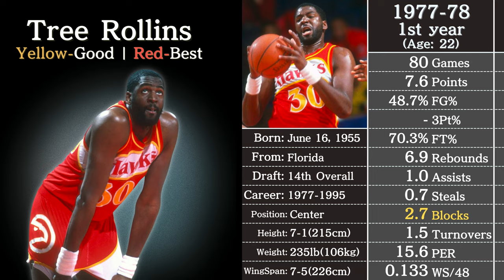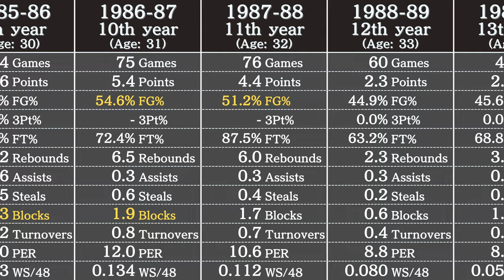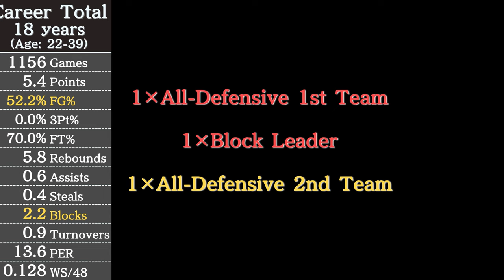Tree Rollins' Career Stats | NBA Players' Data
Data in this video: Basketball Reference